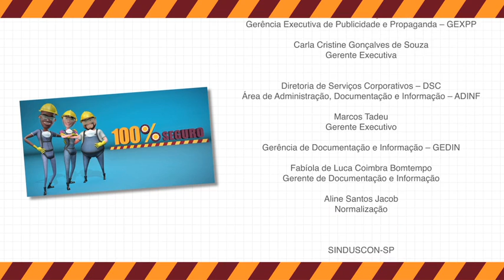Projeto Série 100% Seguro | Escavações (Versão Completa)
Quando se trata de escavar, o trabalho na construção civil pode apresentar perigos de soterramento e desmoronamento. Seja manual ou mecanizada, a escavação exige que o operário seja extremamente qualificado e sempre atento. Além disso, o serviço deve ser feito com a supervisão de um profissional habilitado, é ele quem decide sobre as medidas de segurança.
A organização é o primeiro passo, antes ainda de colocar a mão na massa. A área de trabalho deve estar limpa e os locais de circulação desocupados.  Também é importante checar a previsão do tempo, porque o trabalho não poderá ser realizado debaixo de chuva forte.